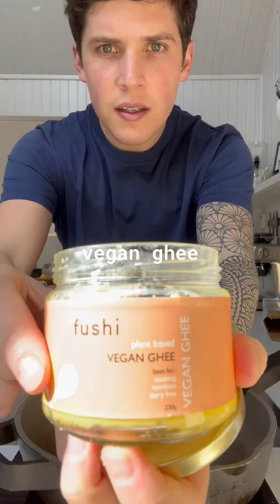Tofu Butter Chicken